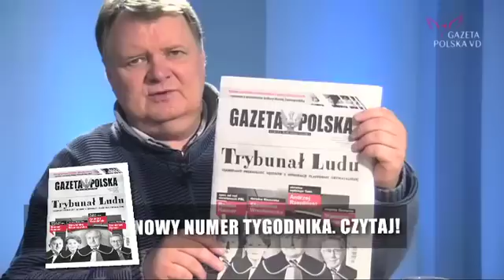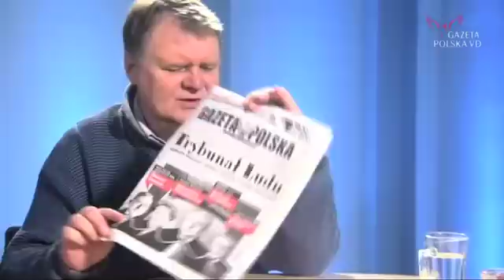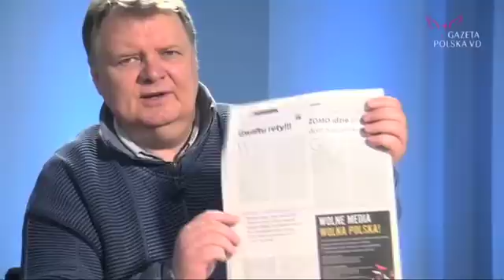Tomasz Sakiewicz - krótko